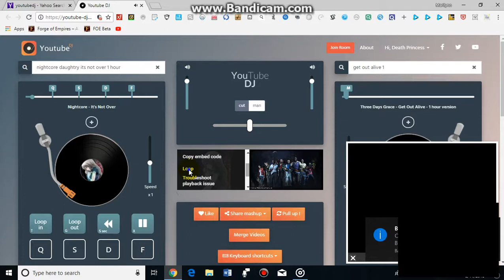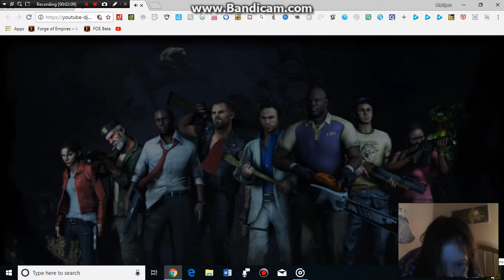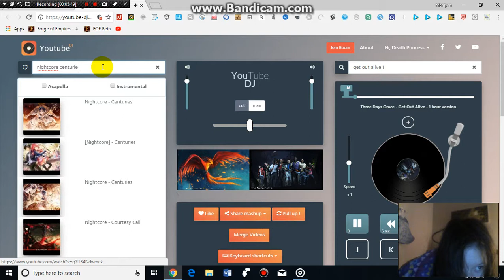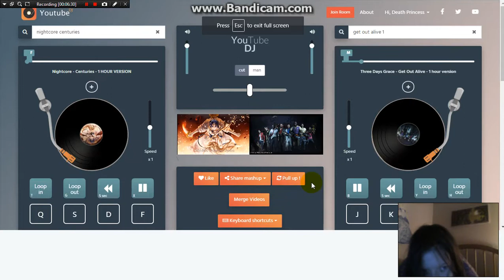Fall Out Boy X Three Days Grace Mashup